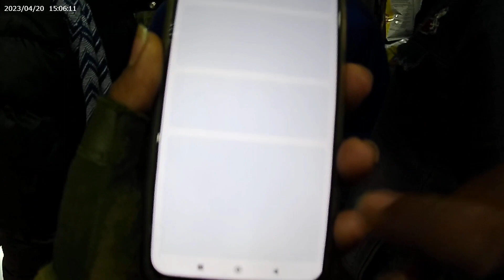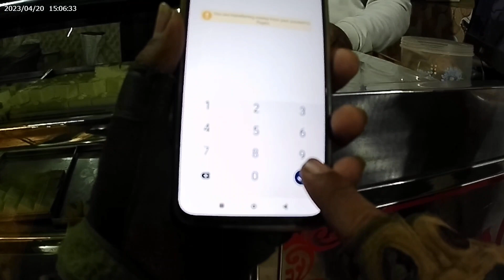riding towards bargi dam in JBL || enjoyed a nice weather || honda highness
after completing my nagpur trip I hv decided to go for a short ride to bargi dam which is in Jabalpur. it was eventually my first visit to that place . although I could not capture the the entire view BCS I was in a bit of hurry . however I enjoyed the way ,the weather was so nice .
hope you guys will also enjoy to see this video.

honda highness cb 350